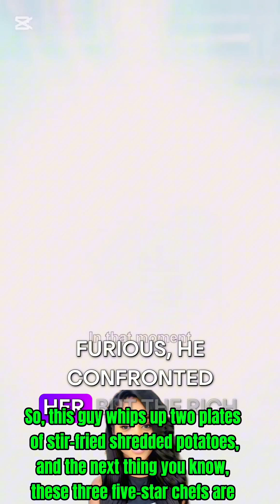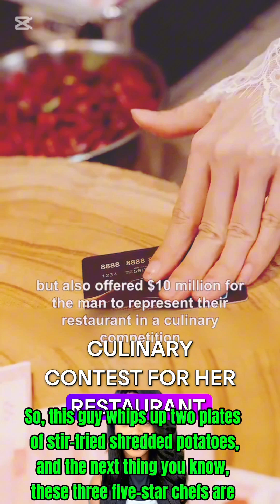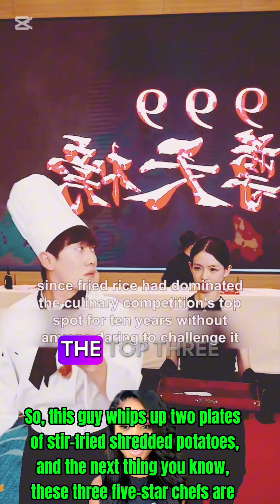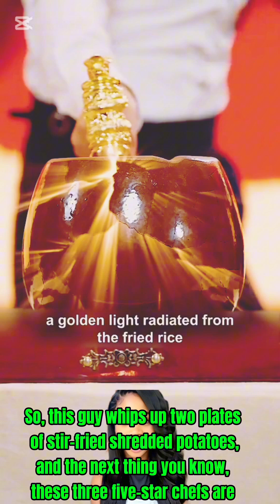the stir-fried showdown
this guy whips up two plates of stir-fried shredded potatoes, and the next thing you know, these three five-star chefs are completely blown away. They're like, "Wow, this is amazing! How can something so simple taste this good?" They couldn’t believe a young guy could pull off such a dish. The CEO, who was watching, wasn’t convinced, so she decided to give it a try movie